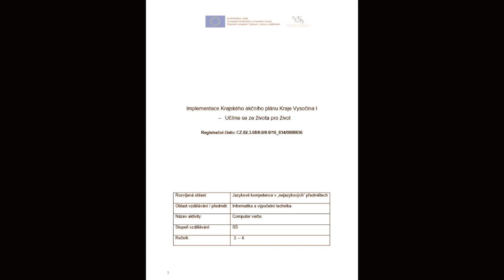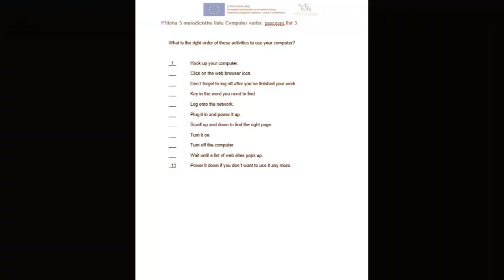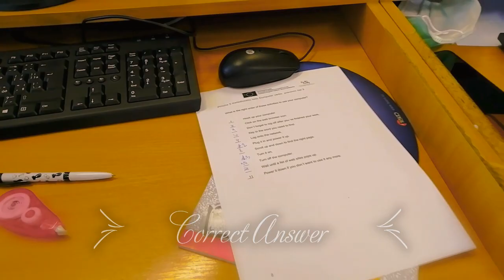596 PSP 1 P 2 T JAZ DVO